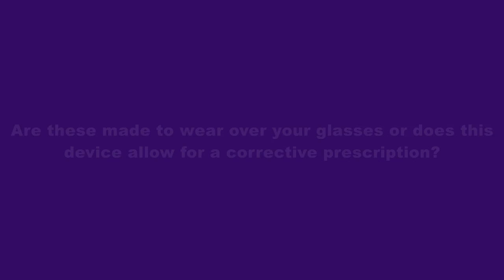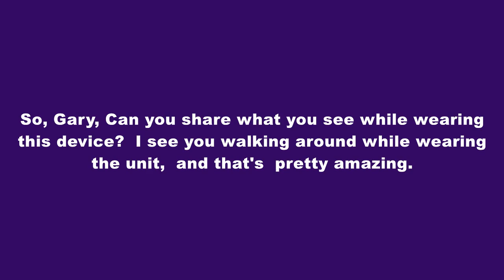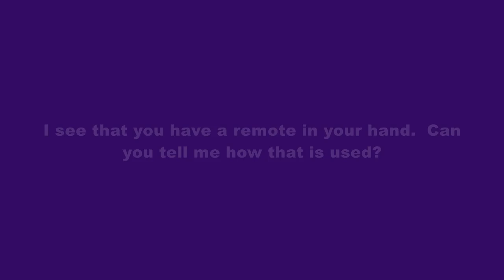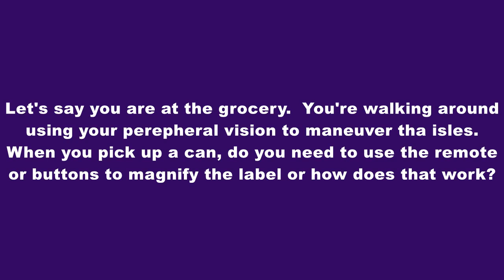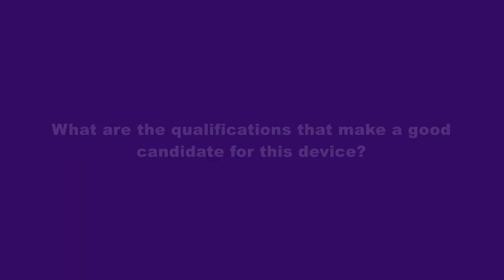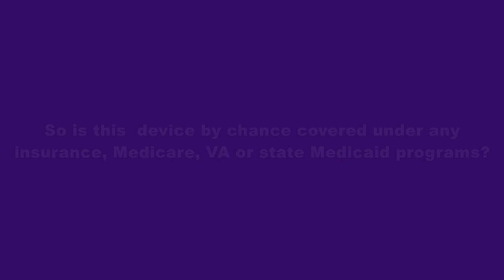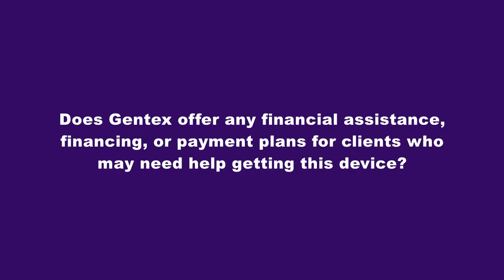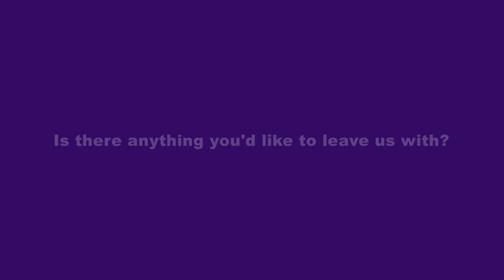eSight Go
eSight Go by Gentex New Version of Vision Enhancing Wearable Assistive Technology Device
Roland Mattern, Director of Sales
Gary Foster, eSight Advocate and User since 2015